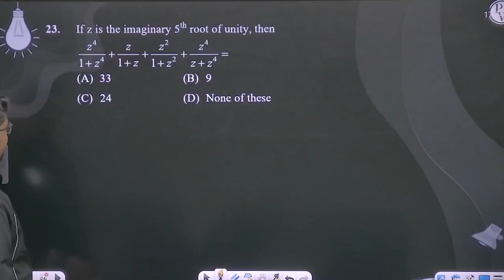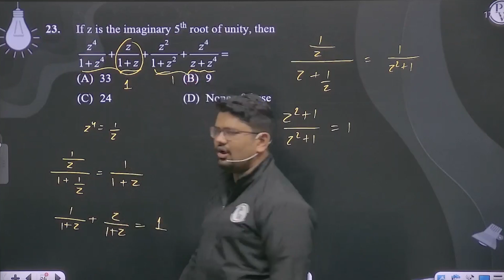If z is the imaginary 5th root of unity, then&nbsp;z41+z4+z1+z+z21+z2+z4z+z4=....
If z is the imaginary 5th root of unity, then&nbsp;z41+z4+z1+z+z21+z2+z4z+z4= 📲PW App